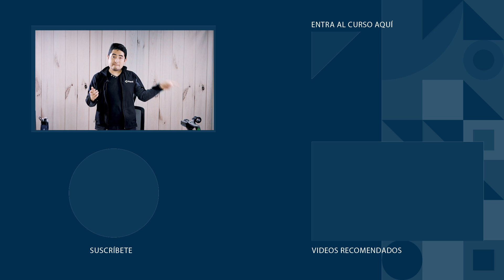15 reglas para hablar en público | Curso de Oratoria y Hablar en Público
Con estos consejos de Freddy Vega obtendrás los recursos para crear una charla que mantenga a tu audiencia cautivada.

Desarrolla técnicas de oratoria, obtén consejos para vencer el miedo y tips para diseñar presentaciones efectivas. Tu próxima conferencia, ¡será un éxito!